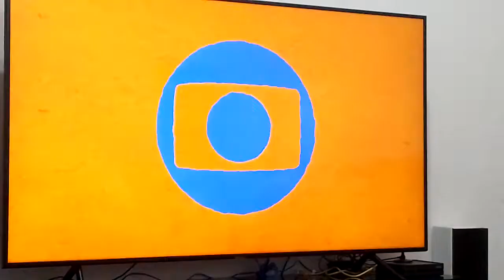Vinheta Fim de Ano da Globo (2022 - 2023)